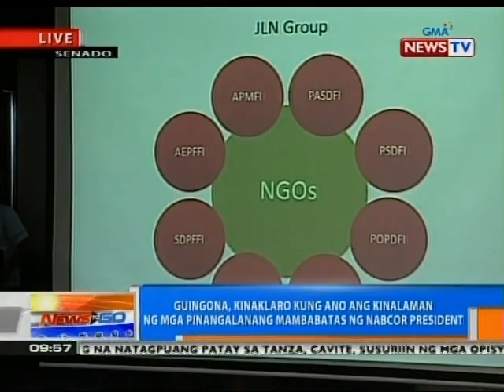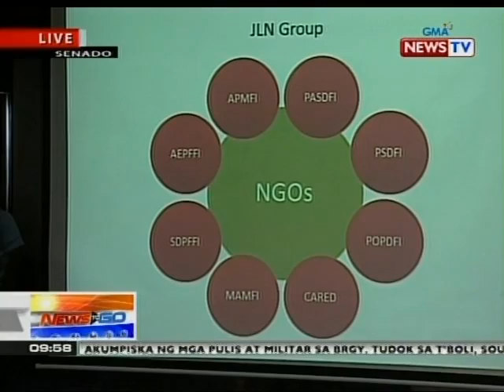NTG: Pagdinig ng Senate blue ribbon committee sa isyu ng pork barrel scam (Part 2)